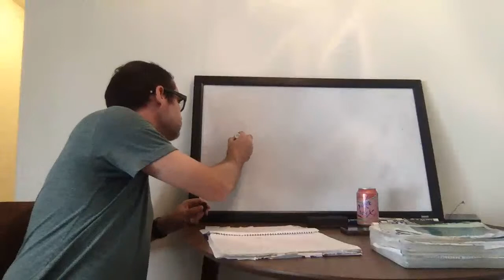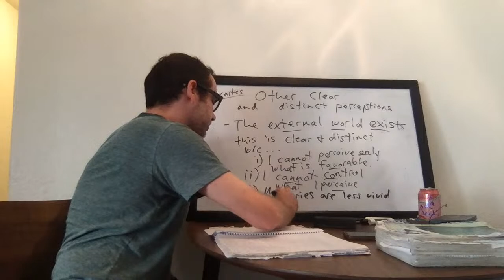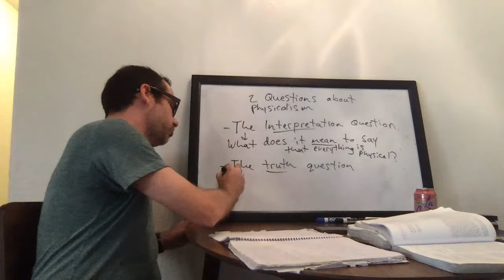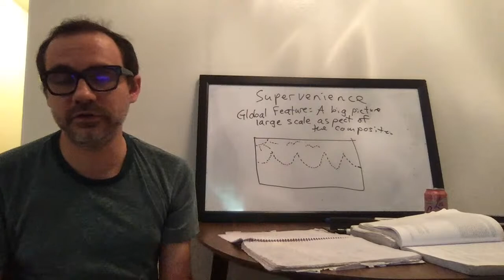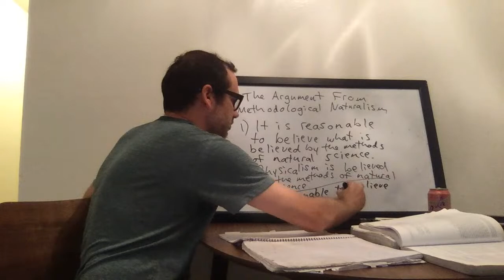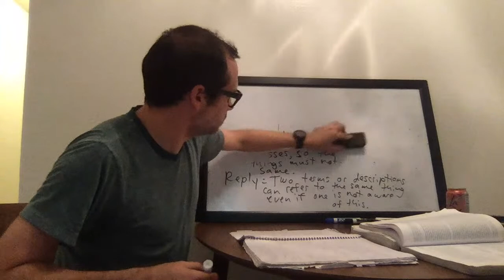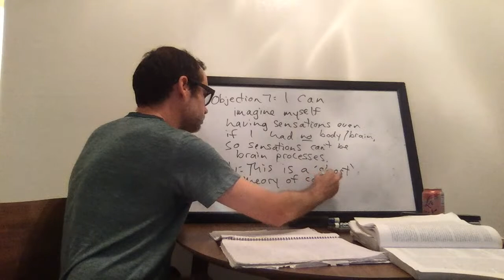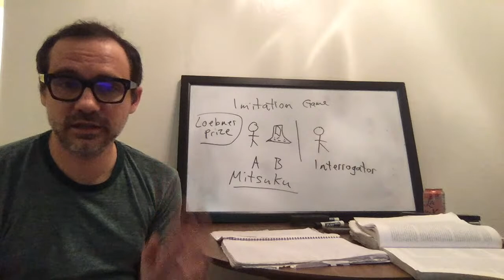OCC Intro to Philosophy Th 6:00-9:10 4/30/20